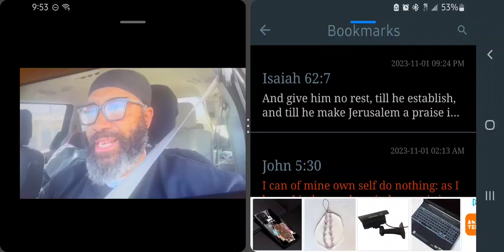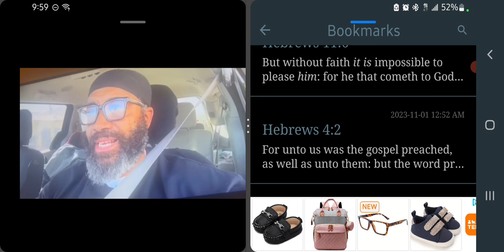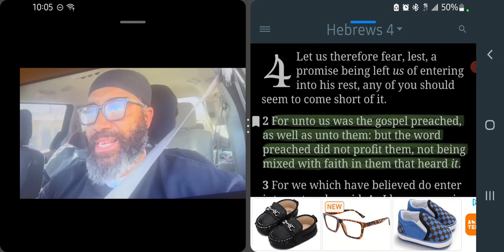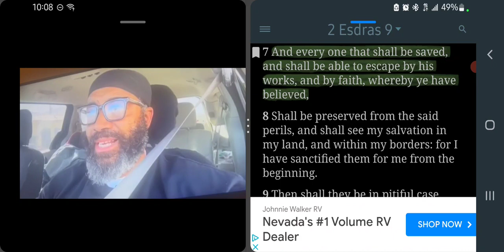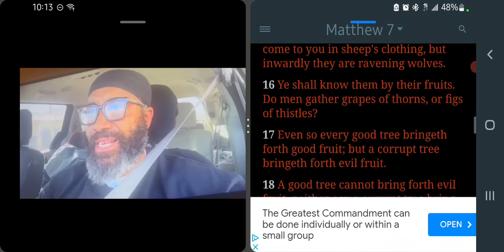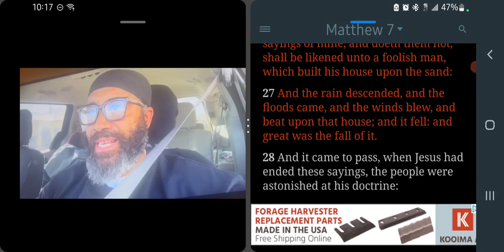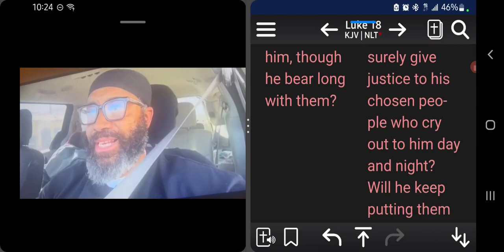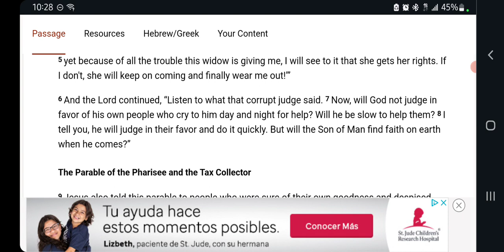Instruct The Flock To Have Faith, The Father Will Defend You